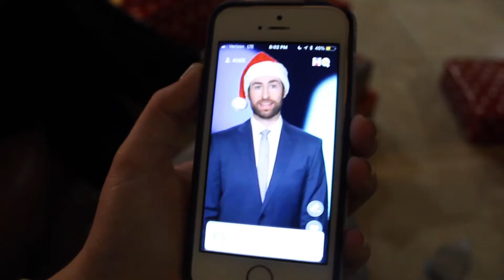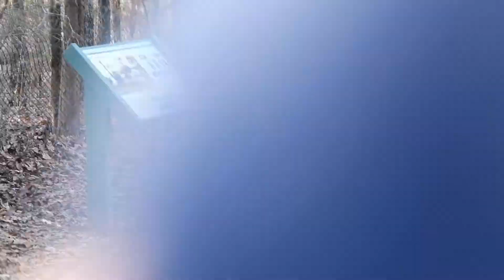Koenen Christmas Part 2